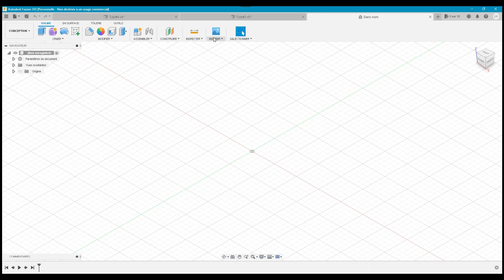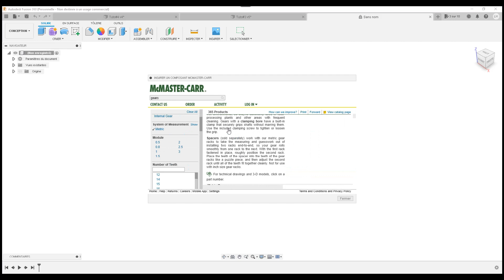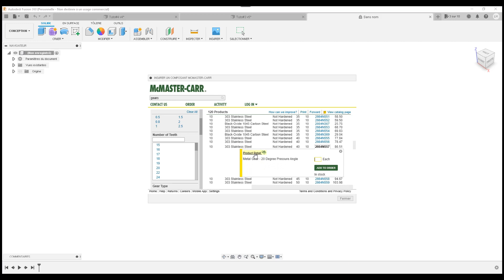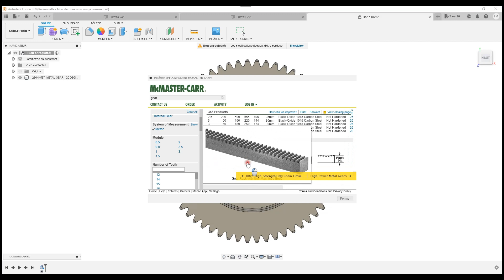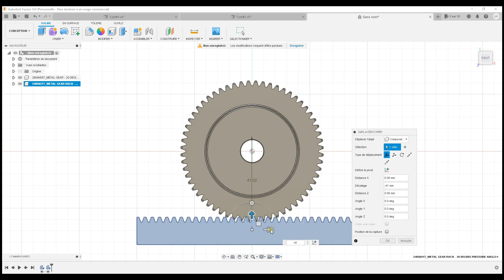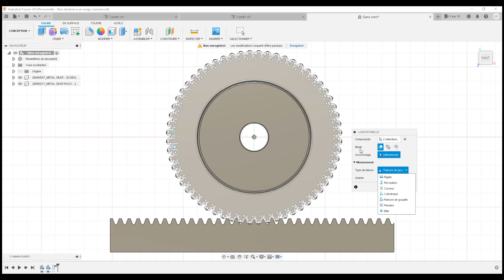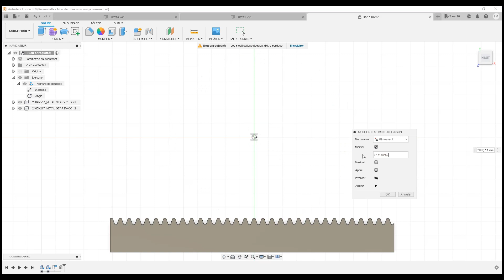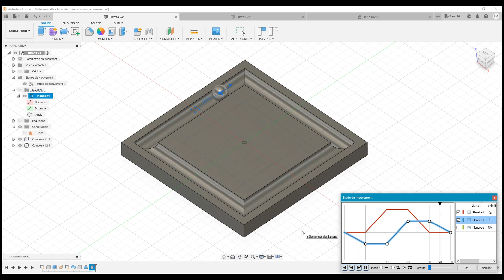[TUTO 3/15 ] [TUTO FUSION 360] - [TUTORIEL NIVEAU INTERMEDIAIRE]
LES COMPOSANTS MC MASTER-CARR
- LES ENGRENAGES AVEC CRÉMAILLERE
- LES LIAISONS RÉELLES RAINURE DE GOUPILLE
- LE RÉGLAGE DES MINI-MAXI DES LIAISON

Fusion 360 est un logiciel de conception 3D extrêmement puissant qui vous permettra de créer toutes les pièces en 3D que vous pourrez ensuite imprimer sur votre imprimante 3D ou éventuellement usiner si vous avez la chance d'avoir une machine à commande numérique.

Cette série de TUTORIELS EN FRANCAIS FUSION 360 [NIVEAU INTERMÉDIAIRE] vous permettra très rapidement de vous améliorer en FUSION 360 et de mieux maîtriser ce logiciel.
Composé de 15 tutoriels de 15 minutes environ, passez rapidement au niveau supérieur en FUSION 360.
Dans ce TUTORIAL EN FRANCAIS FUSION 360 NIVEAU INTERMÉDIAIRE vous apprendrez entre autre à animer vos projets, faire des pièces complexes et plein d'autres choses.
La liste des outils que nous utiliserons dans ce tutoriel Fusion 360 est la suivante :

Si vous voulez apprendre à utiliser Fusion 360, vous pouvez accéder à la version gratuite de ce  logiciel  (En respectant les conditions d'utilisation indiquées sur le site web de l'éditeur).

Pour Fusion 360 (La license d'utilisation à titre personnel non destinée à un usage commerciale est gratuite)